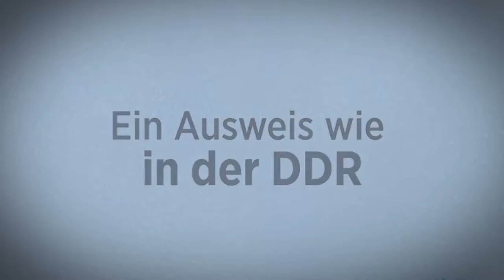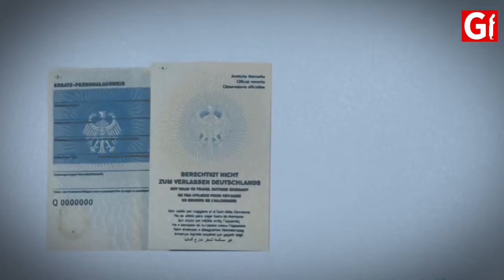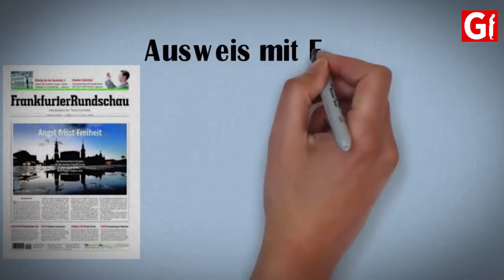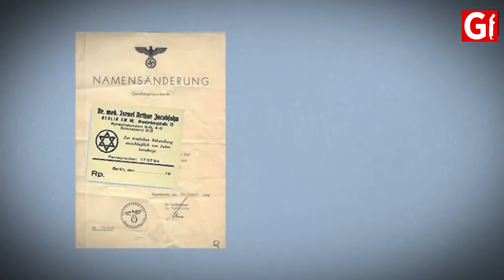Deutschland=DDR=Muslim der neue JUDE!!!